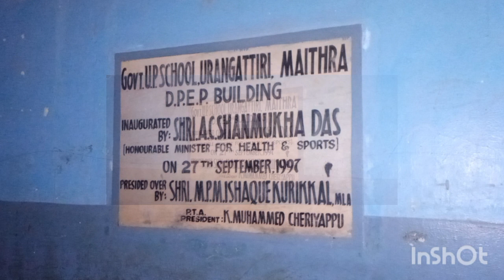100ആം വാർഷികം ആഘോഷമാക്കി # അരീക്കോട് മൈത്ര ഉറങ്ങാട്ടിരി aup school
B̶r̶a̶m̶a̶y̶u̶g̶a̶m̶ - 𝐃𝐢𝐦𝐢𝐲𝐮𝐠𝐚𝐦 🗣️